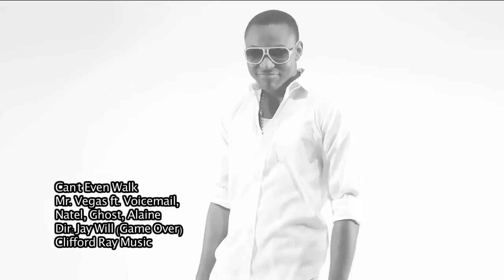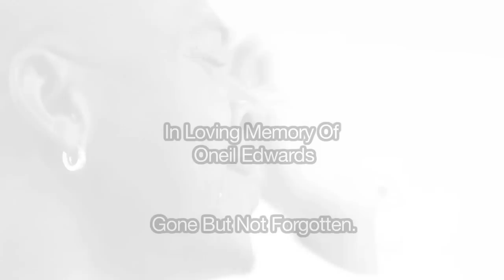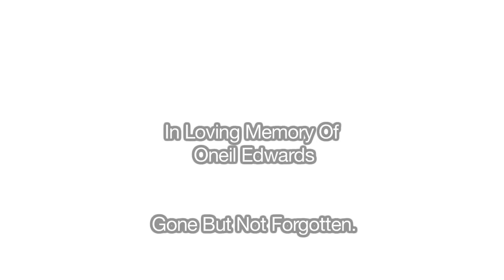Mr. Vegas - Can't Even Walk ft. Voicemail, Alaine, Ghost, Natel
Official music video for Mr. Vegas' tune "Can't Even Walk featuring Voicemail, Alaine, Ghost and Natel.

The song and video are a tribute to O'Neil Edwards from Voicemail who was shot and killed entering his home in Duhaney Park, Kingston on May 10, 2010.